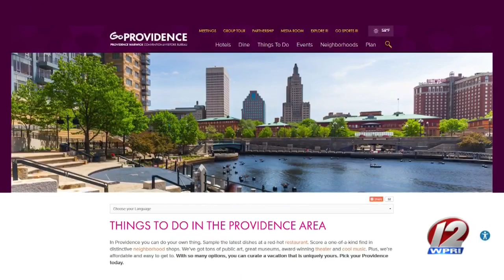Summer Staycation in Providence!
It’s summer in the Ocean State, and you don’t have to go far…to have fun! From local beaches and charming towns to your very own backyard, it’s a Summer Staycation: Rhode Show style! Join Will, Michaela, and Brendan for "The Rhode Show Summer Staycation" Fridays at 9AM on WPRI 12 for a full hour!